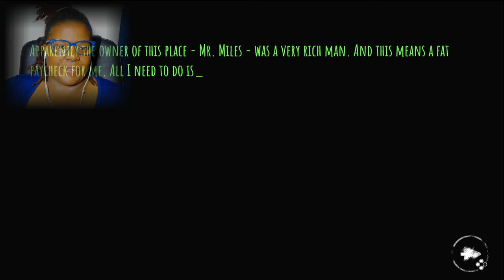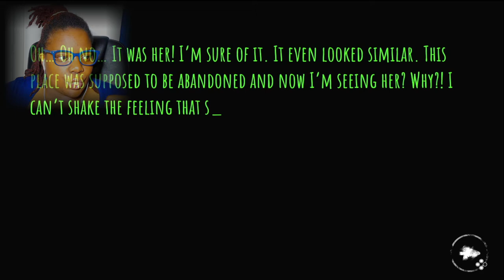Let's Play Eyes The Horror Game | Friday Night Frights | Nintendo switch gameplay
WELCOME TO ANOTHER FRIDAY NIGHT FRIGHTS VIDEO AND WE'RE GOING TO BE PLAYING EYES THE HORROW GAME ON THE NINTENTDO SWITCH, THIS GAMEPLAY IS SUPER SHORT AND SIMPLE AND ALSO VERY FUN... DEALING WITH KRASUE IS A LITTLE EASY IN THE BEGINING BUT YOU HAV TO MAKE SURE YOU PICK UP YOUR RUINES TO SEE WHERE THE MONSTER IS DURING YOUR  EYES THE HORROR GAME GAMEPLAY .. DON'T FORGET TO LIKE COMMENT AND SUBSCRIBE AND I WILL SEE YOU NEXT WEEK !!!